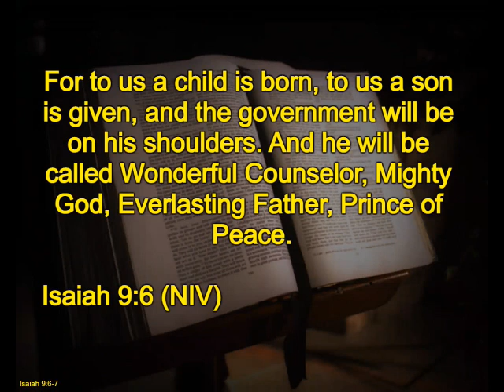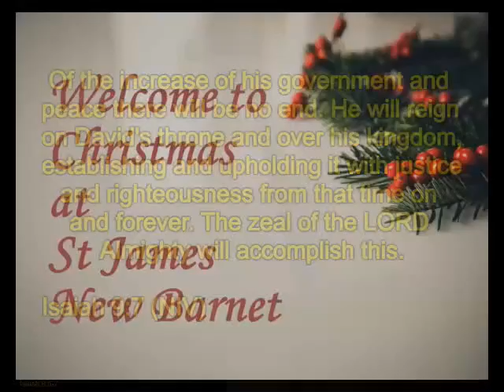17th December 2023, St James, New Barnet, Carol Service Talk - Audio Only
17th December 2023, St James, New Barnet, Carol Service Talk - Audio Only
Speaker - Simon Vincent
Topic - Happy Christmas? The World can be a dark place.
Readings - Isaiah Isaiah 9: v2 and 6-7

0:00 - Intro
0:10 - Readings - Isaiah 9: v2 and 6-7
1:15 - Talk

Intro by Barnet Band